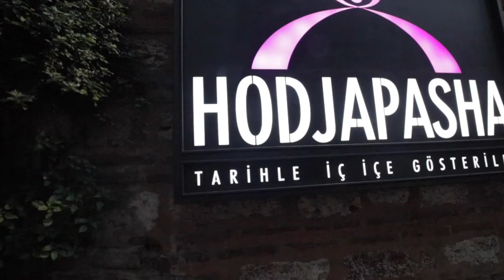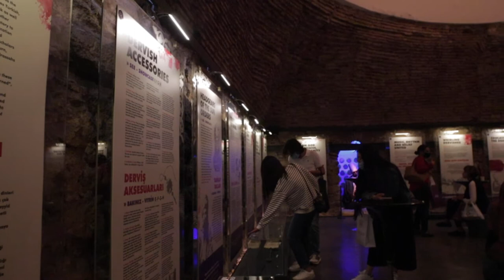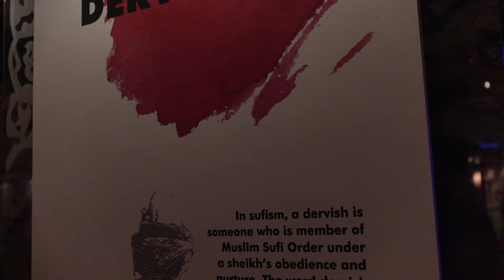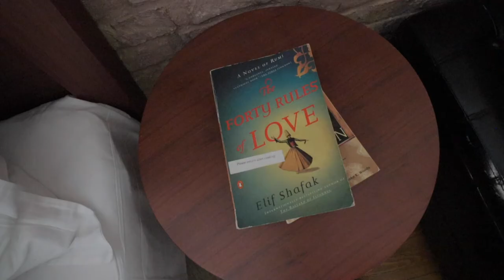Whirling Dervishes // Rumi, Love & the Ecstatic Dance to Enlightenment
EP69: Whirling Dervishes // Rumi, Love & the Ecstatic Dance to Enlightenment

“Wherever you are, and whatever you do, be in love.”
- Rumi

Lessons on life, love and spiritual enlightenment seem to be a universal quest. Coming to Turkey, we naturally had heard of the Whirling Dervishes; but it was fascinating to learn that this was not just a performance but in fact a religious ceremony that has been performed since 1273. The Whirling Dervishes are a part of the Sufi branch of Islam. They focus on the renunciation of worldly things, purification of the soul and the mystical contemplation of God’s nature. They are often referred to as the mystics of their faith.

Learning about the history of the Whirling Dervishes leads you straight to the world renowned poet of the 13th century, Rumi. His works have been translated and spread throughout the world and center around the philosophy of love. Rumi once said "There are many roads which lead to God. I have chosen the one of dance and music.” Whirling was a sacred form of meditation through ecstatic dance. As the Dervishes whirl, it represents the rotation of the universe in the presence of God. While the performance at the Hodjapasha Cultural Center did not allow video of photography, we did our best to convey what we learned and the beauty of this spiritual ritual.

The more we seem to learn, the more the story and history unfolds showing us you could study these spiritual concepts, figures and traditions for years. This video just scratches the surface and we hope it inspires you to learn more. I also enjoyed reading the book "The Forty Rules of Love" by Turkish author Elif Shafak during this time. Which is a fictional book that takes you through the time of Rumi when he finds his spiritual soul-mate - the wandering dervish Shams of Tabrizi. A story of love and transformation; it was beautiful to have the historical characters come to life as we learned more about this beautiful culture.

Our Filmmaking Gear:

Main Camera
The Lens We Use 90% Of The Time (needs adapter for M50)
Boss B Roll Lens (needs adapter for M50)
The Adapter For The M50
Our Low Light Lens (no adapter needed for M50)
Don’t Skimp On Cheap SD Cards
Our On Camera Mic
You’ll Need This For The Mic If You Shoot Outside
We LOVE Our Gimbal
Gimbal Quick Release/Reattach Accessory (you’ll need 2)
ND Filters, Cause . The Sun
The GoPro We Use
Trade In Your Old/Broken Camera and Get $100 Off From GoPro
The Only GoPro Accessory We Use
Our Drone Kit
Don’t Skimp On Cheap Micro SD Cards
What We Use For Voice Overs
Our Travel SSD (External Drive)
What We Use To Keep Our SD Cards Safe
Our ‘Storage Only’ Travel External Drive
Charge Everything In The Field